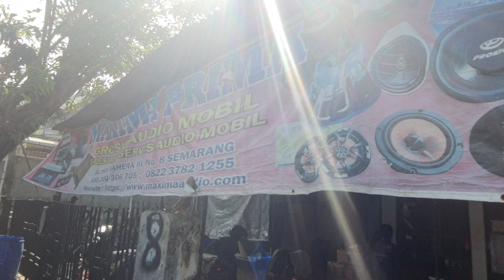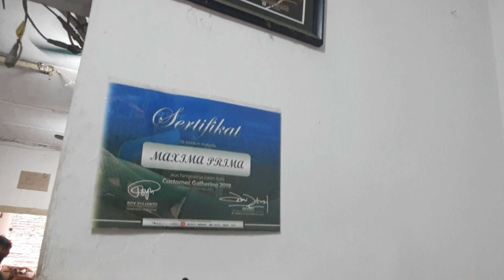Audio mobil murah gerebek markas maxima prima semarang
audio mobil murah
maxima prima semarang menjual segala keperluan aksesoris mobil
cara pasang audio mobil

Jl. Halmahera III No.8, Karangtempel, Kec. Semarang Tim., Kota Semarang, Jawa Tengah 50232